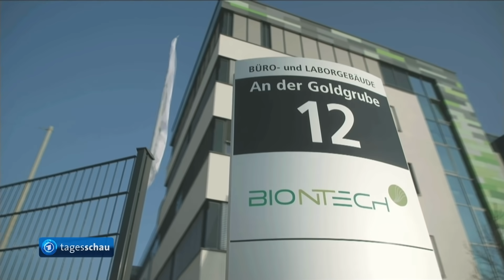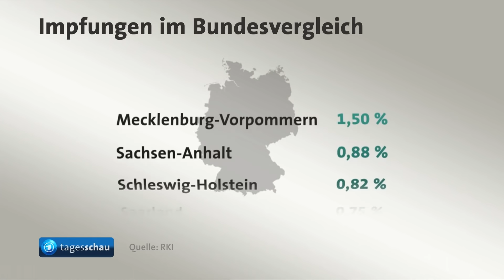Corona-Pandemie: Stand der deutschen Impfkampagne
Seit dem 27. Dezember wird mit dem BioNTech/Pfizer-Impfstoff das erste in der EU zugelassene Vakzin gegen das Coronavirus verabreicht - zunächst in Alten- und Pflegeheimen, dann auch in Impfzentren. Wie ist der Stand knappe zwei Wochen später? Ein Überblick: